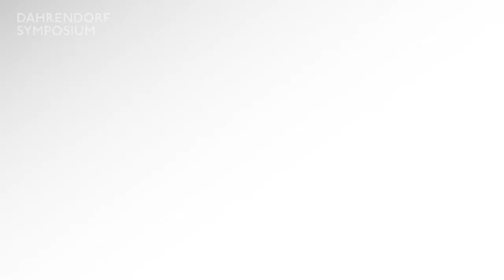Arne Westad on the Dahrendorf Symposium 2013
Dahrendorf Academic Co-Director. Odd Arne Westad is Professor of International History at the London School of Economics and Political Science (LSE) and an expert on the Cold War and on contemporary international affairs. He co-directs LSE Ideas, the LSE's new centre for international affairs, is an editor of the journal Cold War History and co-editor of the forthcoming three-volume Cambridge History of the Cold War. His book The Global Cold War won the Bancroft Prize for 2006. Born in Norway in 1960, Arne Westad studied at the University of Oslo and did his graduate work at the University of North Carolina, Chapel Hill. During the 1980s he worked for several international aid agencies in Southern Africa and in Pakistan. He joined LSE in 1998, after serving for six years as Director of Research at the Norwegian Nobel Institute.

'Changing the European debate: Focus on Climate Change. Dahrendorf Symposium 2013' is a joint initiative of the Hertie School, London School of Economics and Political Science (LSE) and Stiftung Mercator.